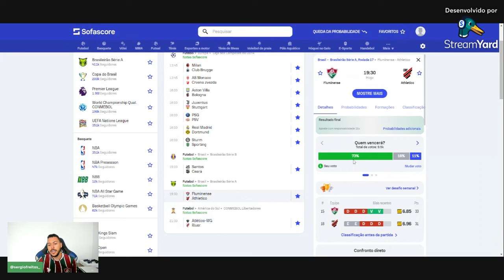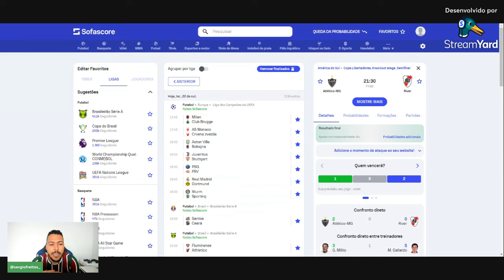PALPITE FUTEBOL DO DIA 22/10/2024 LIGA DOS CAMPEÕES